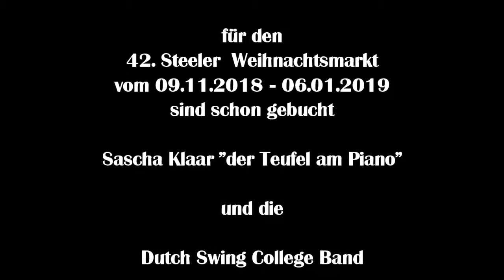1734 * Der Sportler * Musikfestival Ruhr Essen-Steele * Gary Garrison mit Band * Teil 7 * 06.09.2018